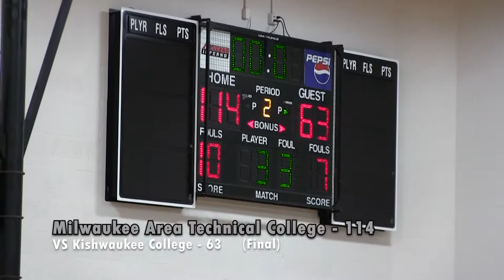Men's Basketball VS Kishwaukee College: Game Highlights (01/29/22)